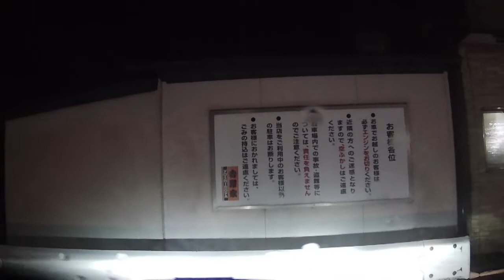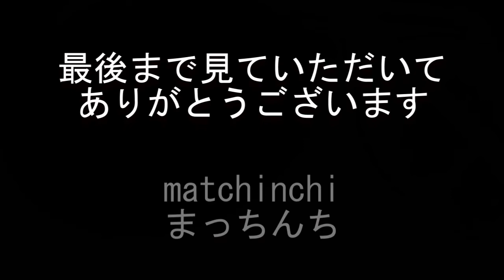《朝ごはん》牛丼・キムチ・あさり汁【吉野家】Beef Bowl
吉野家で朝ごはん、牛丼をいただきました
牛丼は、吉野家塾十三段制覇の無料券でいただきました♪
キムチとあさり汁を追加注文
この時間は朝牛セットになります

牛丼（並盛）
吉野家塾無料券
キムチ・みそ汁セット（Cセット）162円
あさり汁変更
99円

Beef Bowl
Miso Soup
Kimuchi
Breakfast
Yoshinoya

吉野家
長浜店